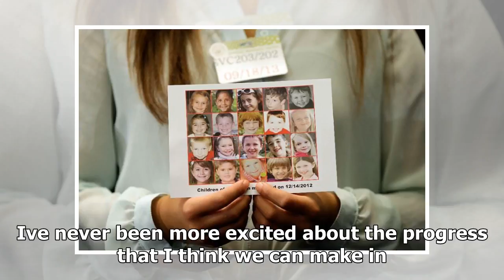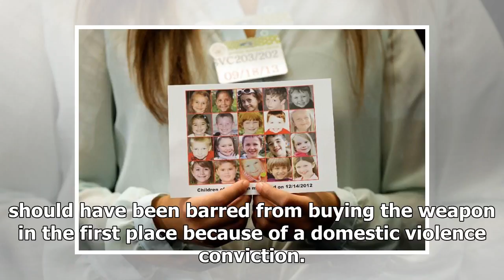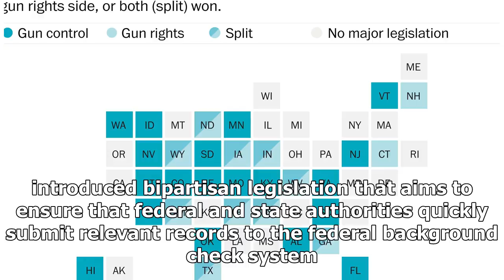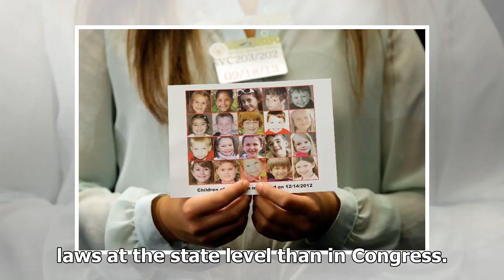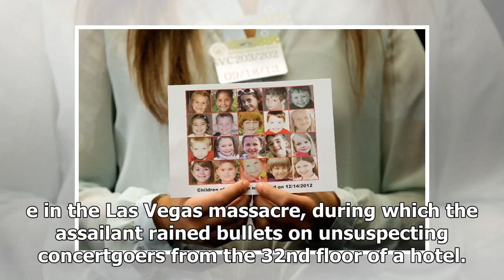Five years after sandy hook, the legislative landscape on guns is . . . confusing- Breaking News TN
Five years after sandy hook, the legislative landscape on guns is . . . confusing- Breaking News TNC -
►* Fanpage:
►* Google Plus :